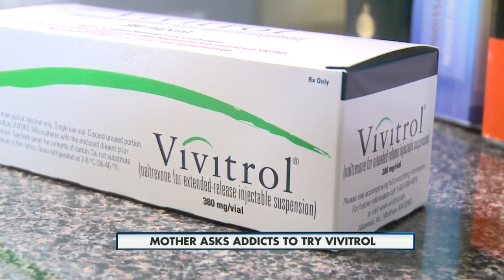Vivitrol Drug Treatment 6pm 2-20-2015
A local mother, who lost her son to heroine addiction, says Vivitrol can help recovering drug addicts.